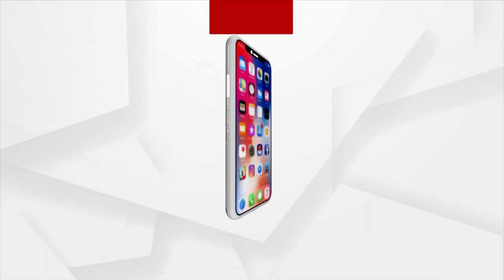Congress Leader Raja Pateriya Held Amid Backlash Over Remarks On PM Modi